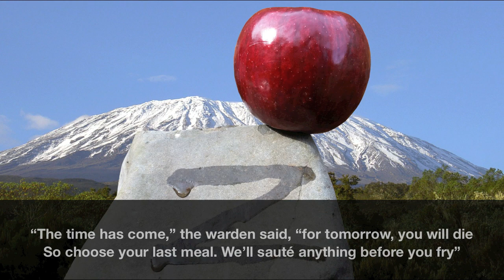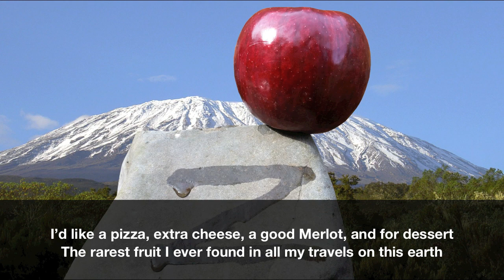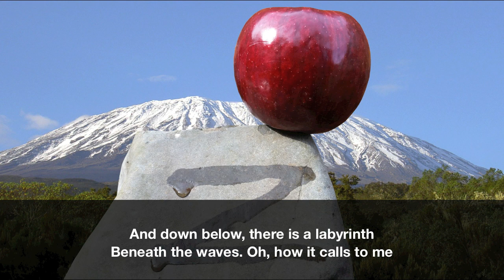"V. The Golden Apple" by The Apple Zed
"The Fruits Of Their Labours" by The Apple Zed is available NOW at theapplezed.bandcamp.com!

"V. The Golden Apple" by The Apple Zed from "The Fruits Of Their Labours" (2014).

PERSONNEL:

Jim Mattingly (drums)
Eric Michaels (lyrics/music; vocals/bass/guitar)
Matthew Scarborough (keyboards)

LYRICS:

“The time has come,” the warden said, “for tomorrow, you will die
So, choose your last meal. We’ll sauté anything before you fry”
I’d like a pizza, extra cheese, a good Merlot, and for dessert
The rarest fruit I ever found in all my travels on this earth

The Golden Apple

I’ll tell you of the quest to find this fruit
On which I went and on which you must go
How after years of futile pursuit
I found a secret place that few men know
High atop the slopes of Kilimanjaro

There is a cave facing the western sky
Its entrance buried underneath the snow
And as the rays of evening sun go by
The cave is lit with an unearthly glow
And on the walls, strange maps appear
That make the journey’s next step clear

And so I go! Follow the map to a small
Island in the South Pacific Sea
And down below, there is a labyrinth
Beneath the waves. Oh, how it calls to me
Hold my breath and start to swim
And let the current pull me in

Turning left and turning right
Guided by an eerie light
‘Til at last I reach the island's core
And surface in a blue lagoon
And all around me
Trees of Golden Apples bloom